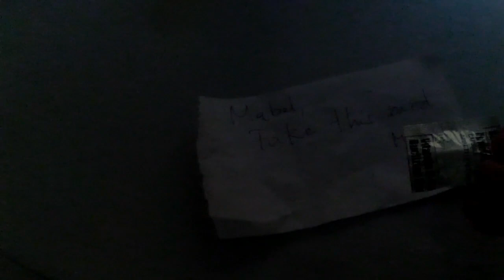Playing BASKETBALL + Pick up something + Home TIP + MUKBANG MANGGA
I hope you find my videos helpful, informative and entertaining. Enjoy! :)

Please Hit that
🔊BELL!

Camera I used:
• small tripod
• Supremo Conquest Camera

Video Editor:
• Wondershare Filmora
• Adobe Photoshop CS6
• Laptop Lenovo ideapd 110-151BR